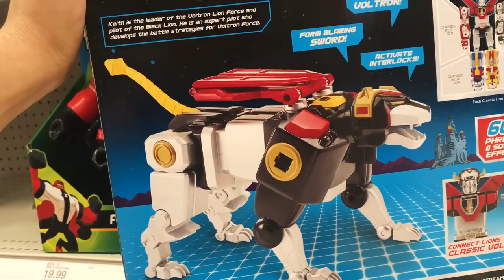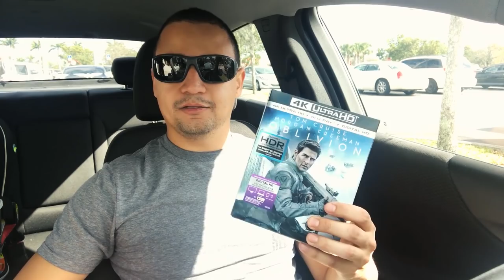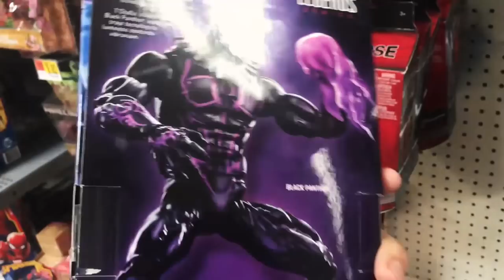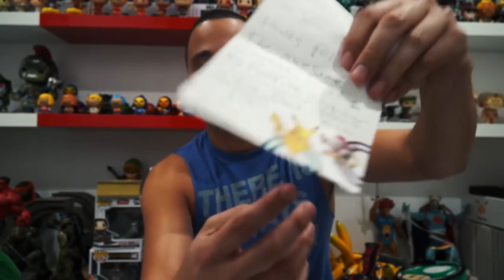Looking for the Time Skipper! Also Some Fan Mail!